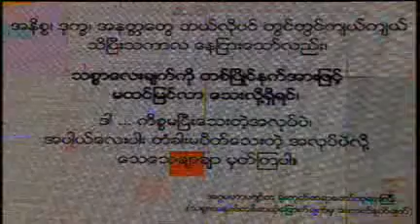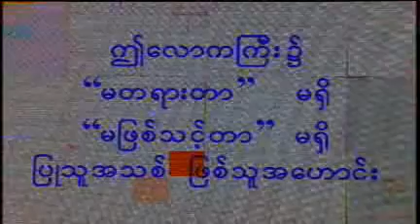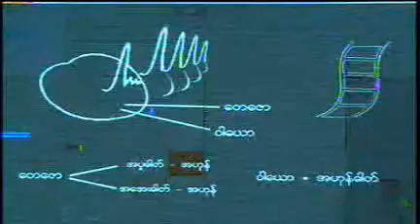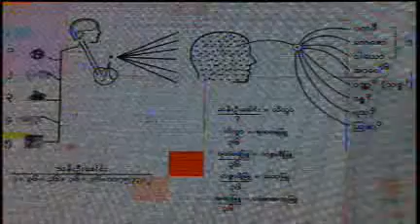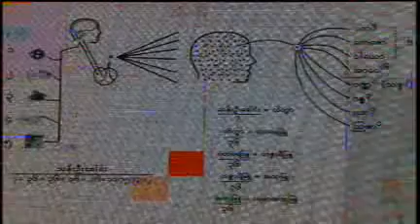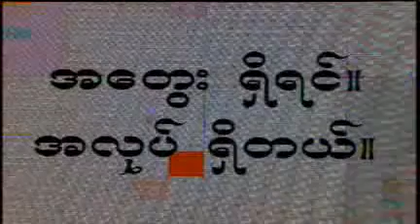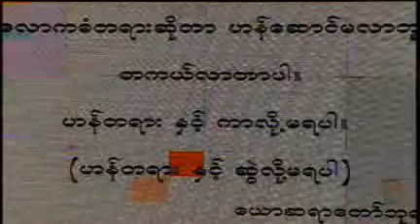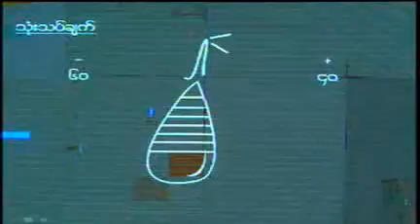ေဟာစဥ္ (၇) ၂၀၁၉ ဇူလိုင္လ ၁၀-ရက္တရားစခန္း (ေမွာ္ဘီ) - ပိုင္းေလာ့ဆရာေတာ္ဘုရားၾကီး